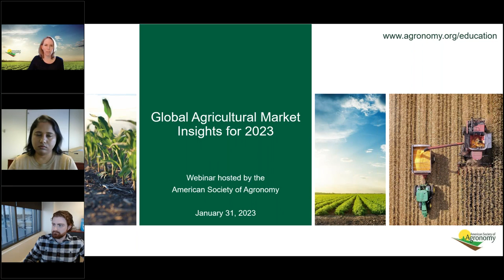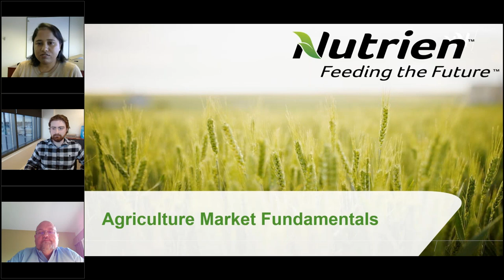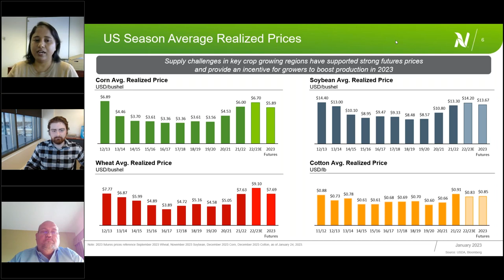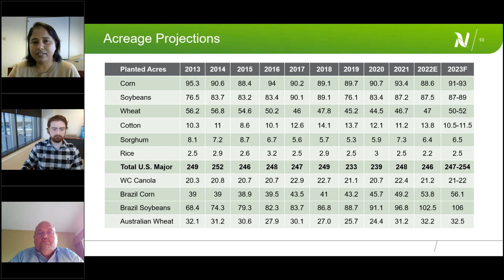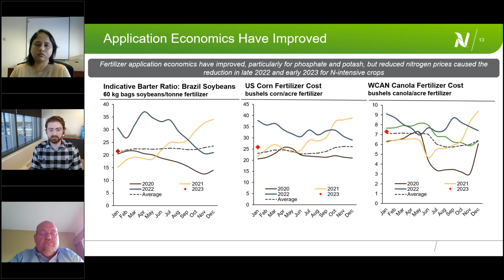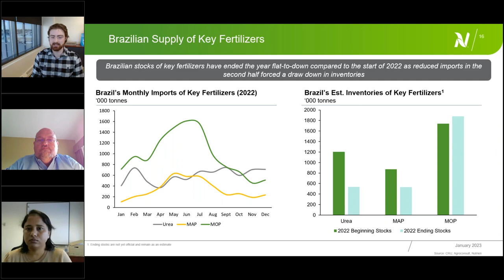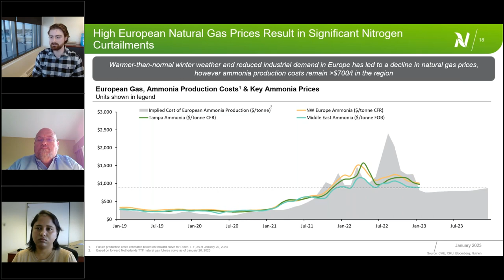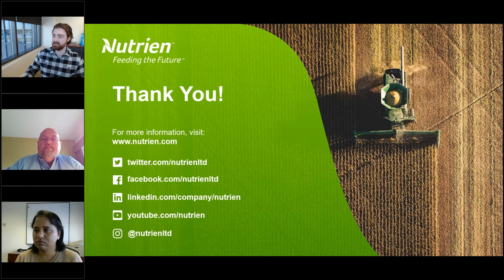Global Agricultural Market Insights for 2023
Nutrien Global Market Research Manager, Mark Tully and Market Research Senior Analyst, Sudeepta Mohapatra join Nutrien Senior Agronomist, Mike Howell and ASA for a discussion and update on the key insights impacting agricultural markets as we head into the new year.